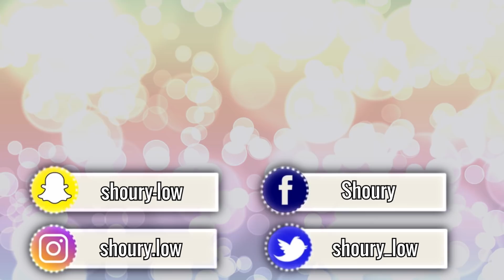5 CHOSES À SAVOIR GAARA ! 🍥| NARUTO TOP 5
Salut les amis, on se retrouve pour un nouveau 5 choses à savoir et cette semaine, nous parlons de Gaara du Désert !

Bon Visionnage !

5 CHOSES A SAVOIR GAARA🍥 - [NARUTO/NARUTO SHIPPUDEN]NARUTO/ NARUTO SHIPPUDEN

MASASHI KISHIMOTO ORGINAL CREATOR

COPYRIGHT / MASASHI KISHIMOTO

VOICI LES SOURCES QUI M'AIDE A ÉTABLIR MES 5 CHOSES A SAVOIR SUR NARUTO :